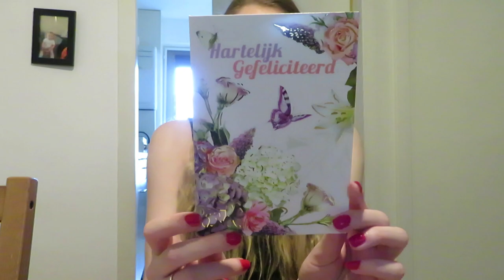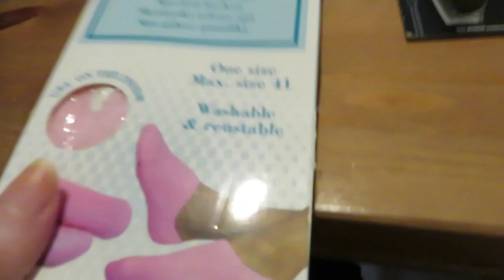Vlog 296 Mijn moeder gezellig op bezoek en nieuwe ereader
In deze vlog kwam mijn moeder gezellig op bezoek en kocht ik een nieuwe ereader.